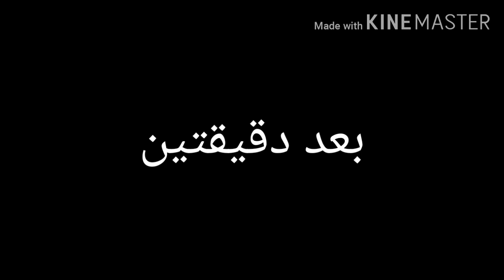البيام في الجزائر. Le bam en Algerie